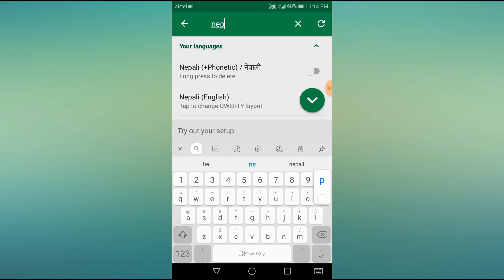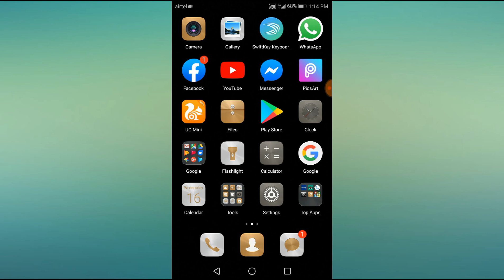Huawei Honor Phone || Keyboard Language Change Settings